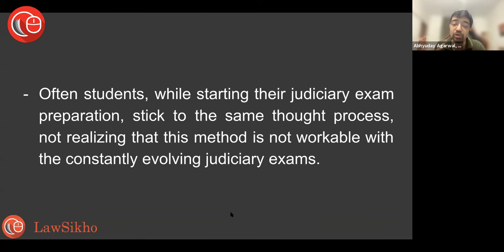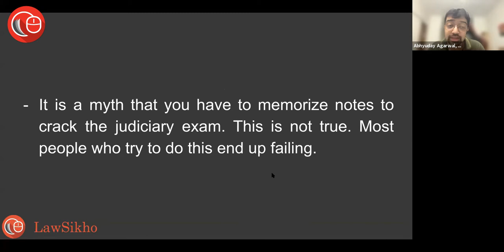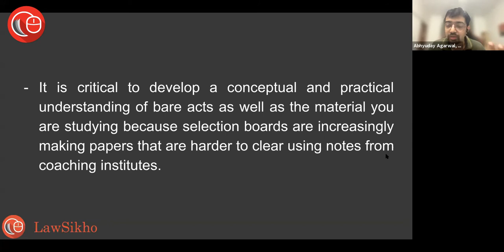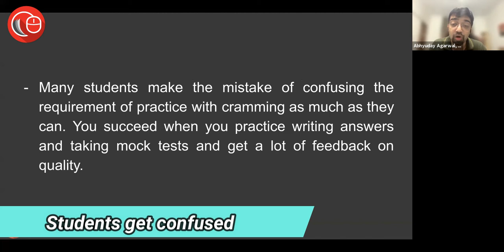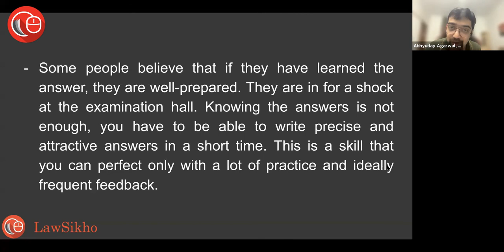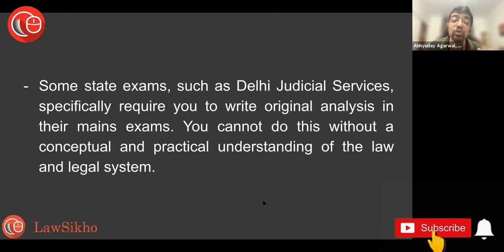What are the disadvantages of mugging up to crack the judiciary exam? | LawSikho Judiciary Prep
What are the disadvantages of mugging up to crack the judiciary exam? | Abhyuday Agarwal